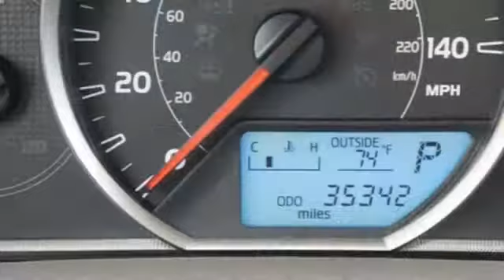Certified 2015 Toyota RAV4 Fort Collins Loveland, CO #702470 - SOLD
Year: 2015
Make: Toyota
Model: RAV4
Trim: XLE
Engine: 4 Cyl. 2.5 L
Transmission: Automatic
Color: Magnetic Gray Metallic
Interior: Ash
Mileage: 35340
Stock #: 702470
VIN: 2T3RFREV9FW249979
EXCEPTIONALLY CLEAN AND WELL CARED FOR VEHICLE!!!, TOYOTA CERTIFIED!!!, ORIGINALLY PURCHASED AT PEDERSEN TOYOTA!!!, AWD. Clean CARFAX.Awards:* 2015 KBB.com 10 Best SUVs Under $25,000 * 2015 KBB.com 10 Best All-Wheel-Drive Vehicles Under $25,000 Reviews:* Roomy interior for people and cargo; strikes a good balance between ride comfort and sure-footed handling. Source: Edmunds* The 2015 RAV4 captures the spirit of freedom that began with the original RAV4, yet breaks new ground in refinement, practicality and technology. The traditionally mounted spare now resides under the cargo floor so that the RAV4 now has a true liftgate, opening up instead of out. Opt for the RAV4 Limited and you'll get a power liftgate with jam protection that even offers height adjustment. From its efficient engine to its new 6-speed automatic transmission and updated suspension, RAV4 is every bit a driver's machine. It's now available with the all-new Dynamic Torque-Control All-Wheel Drive system. It improves handling by distributing power from front to rear, and manages the vehicle's braking system from side to side for maximum control. RAV4's standard 2.5L engine produces 176hp along with 172 lb.-ft. of torque to make short work of long roads. With the pull of a handle, passengers can recline the rear seatbacks and enjoy the ride. Even with all the leg room offered by RAV4's interior, there's still plenty of room for your gear. In fact, you can stow up to 38.4 cubic feet of cargo with the rear seatbacks in their upright position. You can even fold the second-row seats in seconds by pulling the handle up and lower the seatbacks to create a wide, flat load space with 73.4 cubic feet of cargo capacity. Optional features now include Blind Spot Monitoring with Rear Cross-Traffic Alert which provides audible and visual cues when the RAV4 detects oncoming traffic. The available Smart Key fob allows you to lock and unlock the doors and liftgate with one touch and start the vehicle with the push of a button, Display Audio with Navigation and Entune, 11 JBL GreenEdge speakers in seven locations with a subwoofer and amplifier. Source: The Manufacturer Summary

Address:
4455 S. College Ave